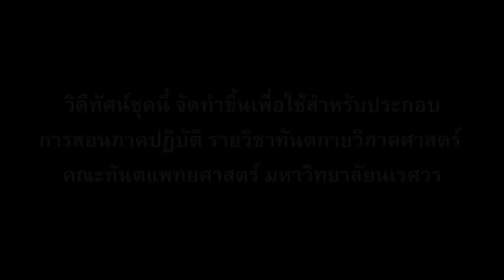Mandibular posterior teeth preparation for waxing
This video demonstrates cast preparation before waxing up of the teeth.
- cast drawing
- Recording of tooth relationship
- cast cutting (occlusal surface)